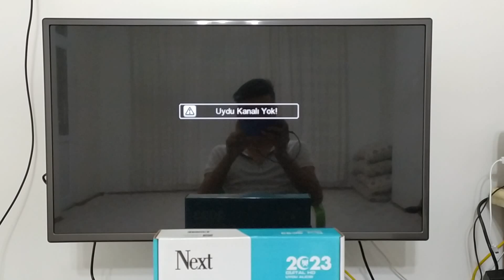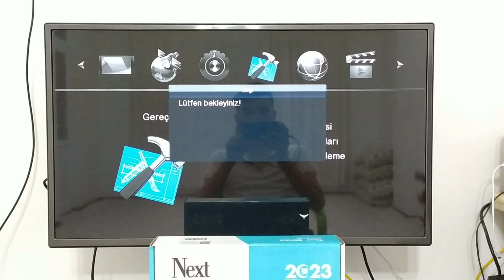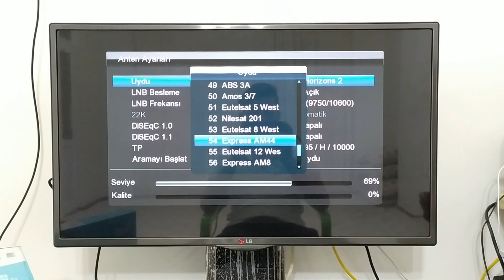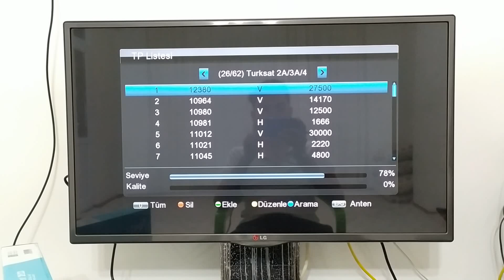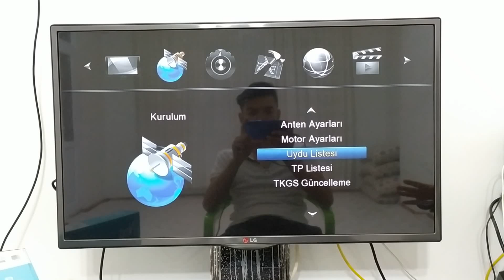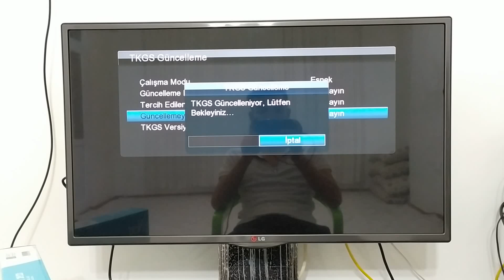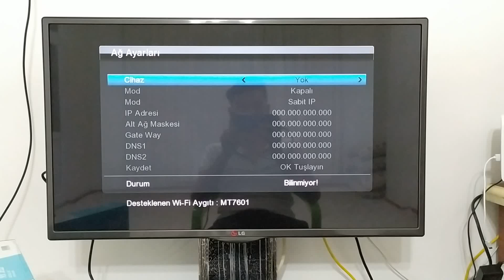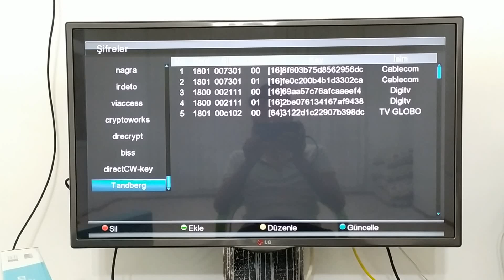NEXT 2023 uydu ve kanal kurulumu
next 2023 uydu alıcısı internete nasıl bağlanır,
next 2023 uydu alicisi kurulumu,
next 2023 iptv,
next 2023 yazılım güncelleme,
next 2023 uydu alicisi wifi,
next 2023 kanal taşıma,
next 2023 youtube,
next 2023 wifi,
next 2023 uydu alicisi,
next 2023 anten ayarları,
next 2023 akakçe,
next 2023 akıllı kumanda ayarlama,
next 2023 kumanda ayarlama,
next 2023 uydu alıcısı güncelleme,
next 2023 kanal arama,
next 2023 biss key,
next 2023 internete bağlanma,
next 2023 cccam,
next 2023 cimri,
world cup next 2023,
next 2023 hd uydu alıcısı,
next 2023 hd uydu alıcısı yeni kasa+ next wifi adaptörü,
next 2023 hd uydu alıcısı yeni kasa,
next 2023 donma sorunu,
next 2023 destek,
next 2023 donma,
next 2023 kanal düzenleme,
next 2023 en ucuz,
next 2023 epey,
next 2023 kumanda eşleştirme,
next 2023 full hd,
next 2023 full hd uydu,
next 2023 full hd uydu alıcısı,
next 2023 fiyatı,
next 2023 forum,
next 2023 full hd h.265,
next 2023 fabrika ayarları,
next 2023 güncelleme,
next 2023 güncel key,
next 2023 güncel yazılım,
next 2023 hd uydu alıcısı yorum,
next 2023 hd uydu alıcısı en ucuz,
next 2023 hd uydu alıcısı fiyatları,
next 2023 hd uydu alıcısı özellikleri,
next 2023 hd uydu,
next 2023 inceleme,
next 2023 kurulumu,
next 2023 kanal ekleme,
next 2023 kutu açılımı,
next 2023 kanal yükleme,
next 2023 kumanda,
next 2023 kullanım kılavuzu,
next level lacrosse 2023,
next 2023 n11,
next 2023 netflix,
next 2023 nasıl,
next nextstar 2023,
next 2023 özellikleri,
next 2023 resetleme,
next 2023 receiver,
next 2023 sinyal yok,
next 2023 server,
next 2023 sorun,
next 2023 uydu sinyali yok,
nextstar 2023,
next 2023 şifreli kanalları açma,
next 2023 şikayet,
next 2023 teknosa,
next 2023 trendyol,
next 2023 tkgs güncelleme,
next 2023 takılma sorunu,
next 2023 teknik özellikleri,
next 2023 uydu alicisi kumanda,
next 2023 uydu ayarları,
next 2023 vatan,
next 2023 vs next 64,
next 2023 youtube sorunu,
next 2023 youtube güncelleme,
next 2023 youtube kurulumu,
next 2023 yazılım,
next 2023 yorum,
next 2023 yazılım güncelleme nasıl yapılır